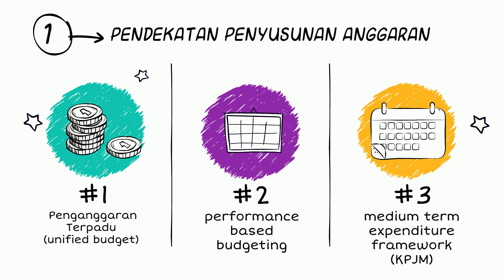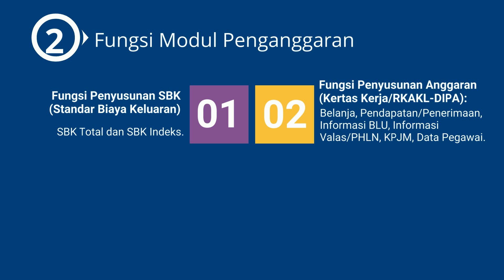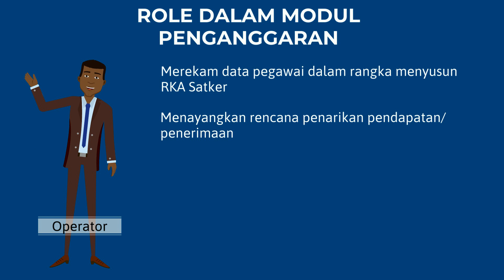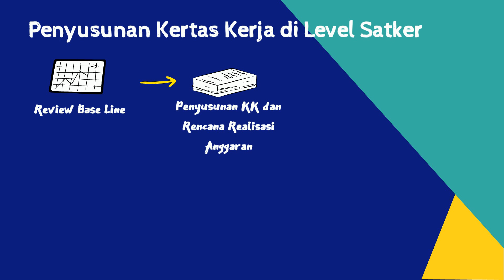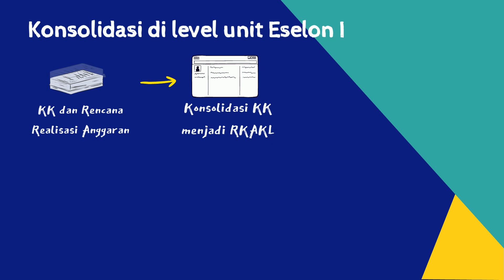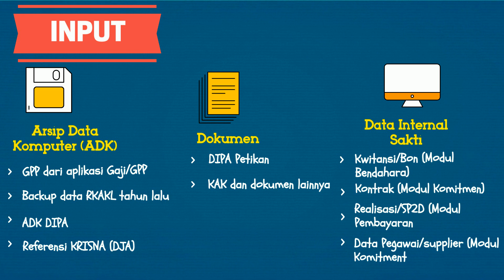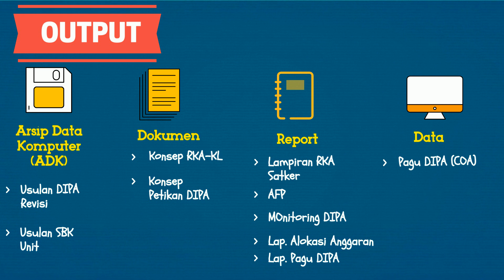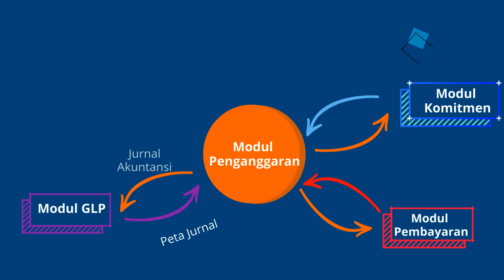SIAP Modul Penganggaran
Video pembelajaran untuk mata kuliah SIAP terkait Modul Penganggaran, dibuat oleh mahasiswa PKN STAN Tahun 2020